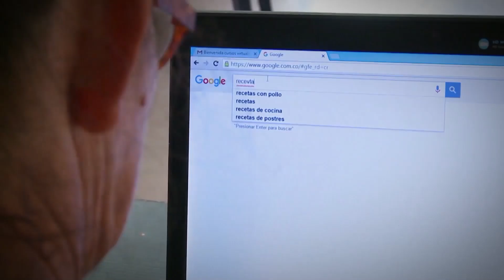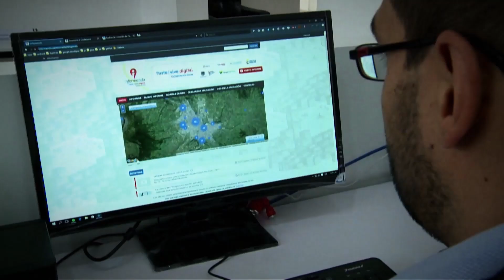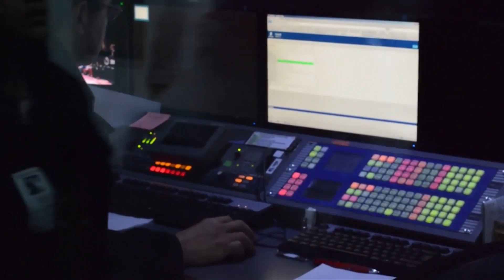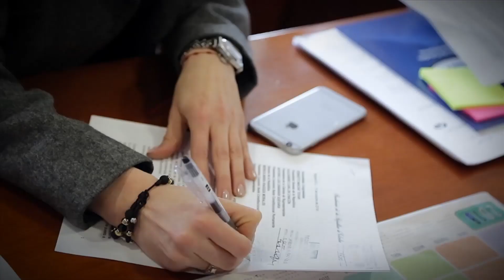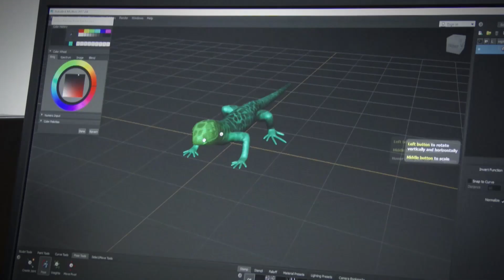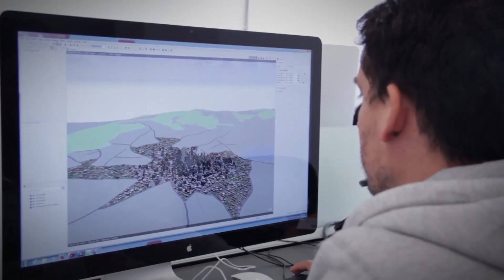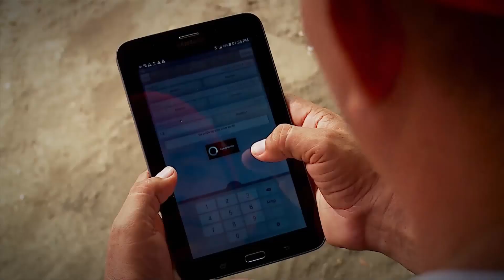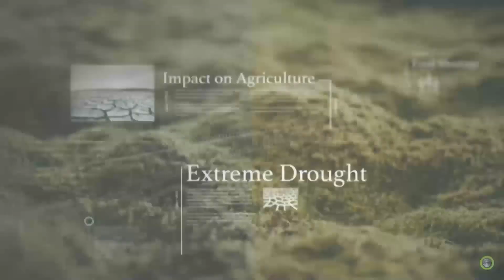Programa Construyendo Futuro - 23 de diciembre de 2018